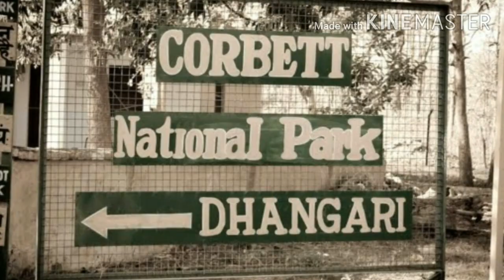Jim Corbett - A Great Hunter, Writer and Naturalist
Research , Photo, Paintings and Video Credit -
 Man Eaters Of Kumaon 1944 - Jim Corbett

My India 1952 - Jim Corbett
Jungle Lore 1953 - Jim Corbett
Carpet Sahib 1986 - Martin Booth
Jim Corbett of Kumaon - 1979 D.C. Kala
Author - Acinger
Music credit - Skater by Pavel Svejentsev, melodyloops
Painting Man Eaters of Kumaon by Merab Abramishvil 2005
John Seerey